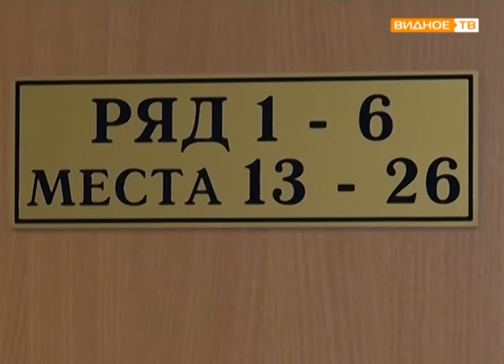"Капустник" - театральная студия "Чемодан" ДШИ города Видное